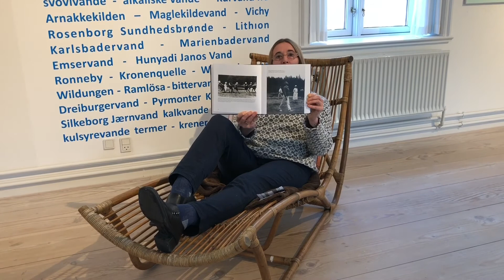Silkeborg Bads historie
Silkeborg Bad har en spændende historie. Det var oprindeligt et kurbad, hvor folk kunne komme på ophold og blive behandlet for deres livsstilssygdomme og rekreere sig. I dag er der indrettet en permanent udstilling, der fortæller om Badets historie, siger KunstCentret Silkeborg Bads direktør Iben From: